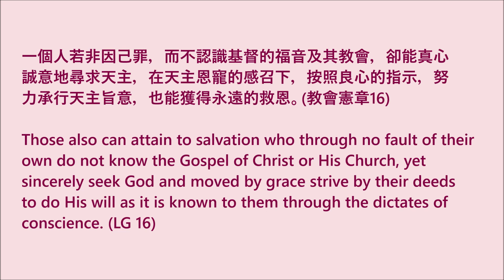【梵二文件 • 每日速遞】2021.04.10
📖  一個人若非因己罪，而不認識基督的福音及其教會，卻能真心誠意地尋求天主，在天主恩寵的感召下，按照良心的指示，努力承行天主旨意，也能獲得永遠的救恩。(教會憲章16)

📖  Those also can attain to salvation who through no fault of their own do not know the Gospel of Christ or His Church, yet sincerely seek God and moved by grace strive by their deeds to do His will as it is known to them through the dictates of conscience. (LG 16)